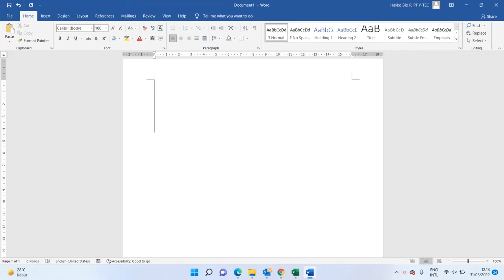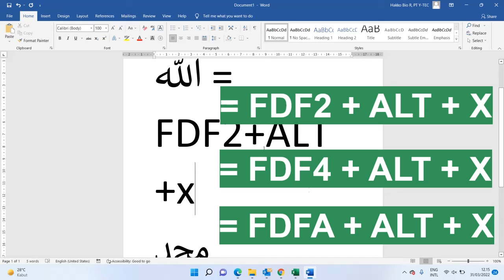membuat tulisan arab lafadz Allah di Microsoft Word 2019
Video kali ini saya akan memberikan tips untuk membuat tulisan Arab Lafadz Allah SWT, Nabi Muhammad Shalallahu Alaihi Wasalam di microsoft word 2019, semoga bermanfaat.